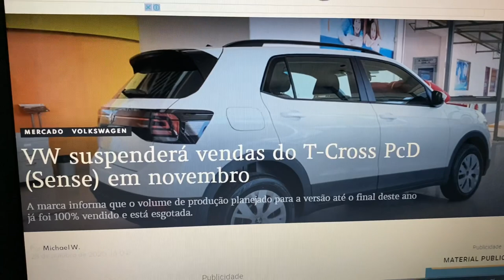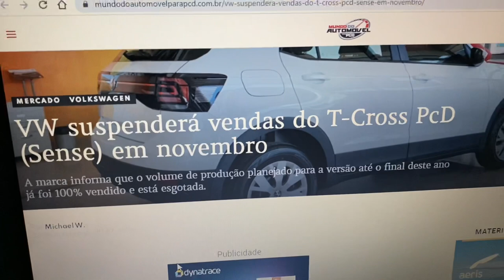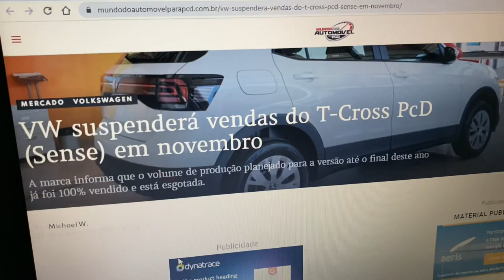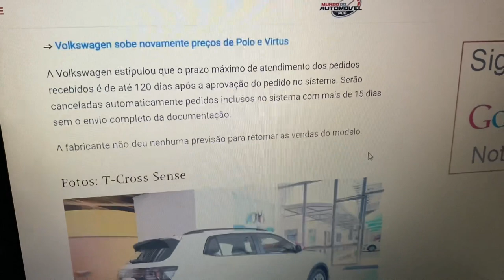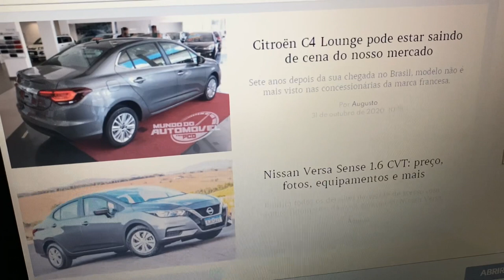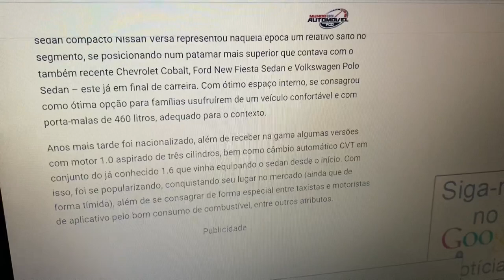Volkswagen T-CROSS PCD deixa de existir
Fala galera do garagem RJ beleza, vídeo novo sobre o Volkswagen T-Cross na versão pra PCD que deixou de ser vendido a partir de novembro, espero que gostem do vídeo deixa o like se inscreve no canal e vamos rumo aos 5 mil inscritos valeuuu